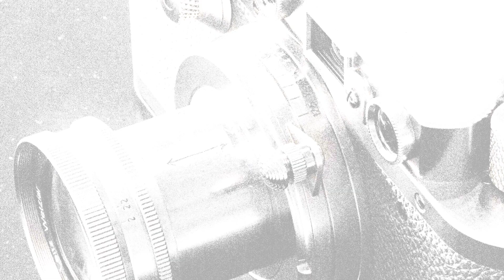Ricoh WG-70 vs. Panasonic Lumix ZS200: Ein Vergleich der technischen Daten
Dieses Video gibt einen Überblick über die Ricoh WG-70 und die Panasonic Lumix ZS200 in einem parallelen Technikdatenvergleich (comparison of specifications). Vielen Dank fürs Zuschauen.

00:25 EINFÜHRUNG
00:33 KAMERAGEHÄUSE
00:40 BILDSENSOR
01:01 BILD
01:16 OPTIK & FOKUS
01:55 BILDSCHIRM
02:13 SUCHER
02:27 FOTOGRAFISCHE FUNKTIONEN
03:20 VIDEOGRAFISCHE FUNKTIONEN
03:35 SPEICHERUNG
03:38 KONNEKTIVITÄT
04:03 ALLGEMEINE ANGABEN
04:21 SONSTIGE FUNKTIONEN